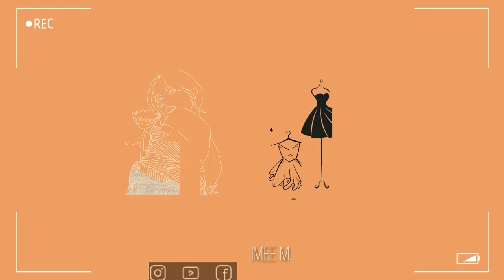I made two tops from skirt! Part || IMEE MARQUEZ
Good day, everybody! this is it! the part 2 of making trendy tops from skirt. Hope you guys like the overall transformation of the skirt!. Thank you guys for watching!.